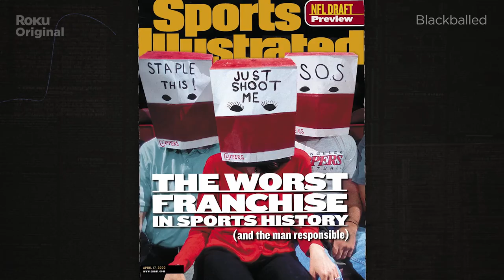Blackballed | Official Trailer | The Roku Channel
The Clippers take a stand against racism and usher in a new wave of athlete activism. Nominated for Best Sports Show by Critics Choice Real TV Awards.

About Roku Originals:
Roku Originals is available exclusively on The Roku Channel. From award-winning scripted entertainment and engaging documentaries to breakout new unscripted series, Roku Originals is bold, fresh entertainment from the biggest names in Hollywood, and best of all, it’s free. This is relevant, diverse entertainment that is accessible to everyone, everywhere The Roku Channel is available -- no subscription, no signup and no strings attached.

About The Roku Channel:
The Roku Channel, the home of free and premium entertainment on the Roku platform.